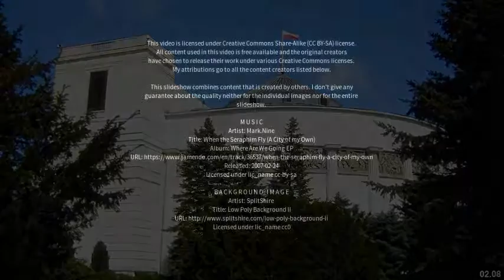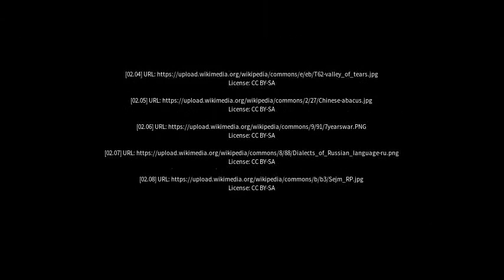Best places to visit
Best places to visit - Rusera (India) Best places to visit - Slideshows from all over the world - City trips, nature pictures, etc.